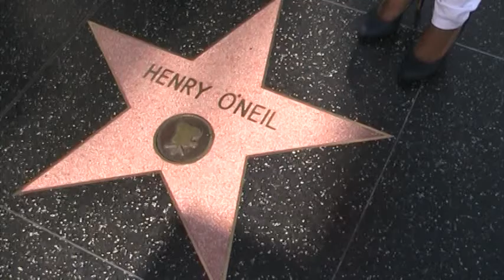Street Interview UNEDITED RAW FOOTAGE George Blake on Leslie Jones - eyeoverdoit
Samantha Abrams playing around on Hollywood Blvd talking with Comedian George Blake on Leslie Jones' hilarious sketch on SNL. CAN A BITCH GET A BEEF BOWL!? Yes Leslie. Yes. eyeoverdoit